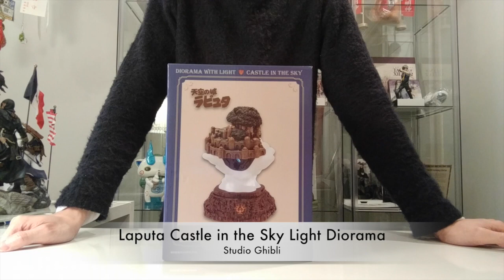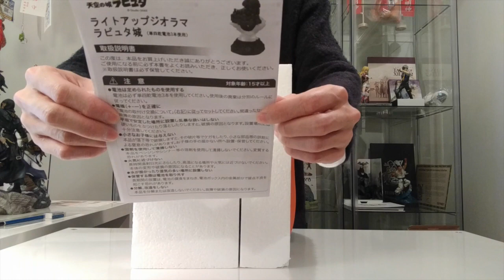Unboxing of the Laputa Castle in the Sky Light Diorama from Studio Ghibli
This video is about Unboxing of the "Laputa Castle in the Sky Light Diorama" from Studio Ghibli.
Brought back from Japan, bougth at the Ghibli Store in Tokyo - Daiba.

Stand roughly 20cm/ polyester resin
Coming next: My neighbor Totoro Light Diorama